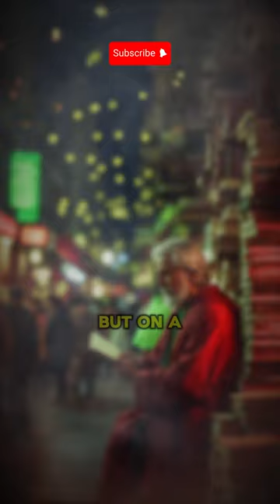Self-Reflection - 50 Stoic Rules - Stoicism Philosophy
Self-reflection is a core principle in Stoicism, though the Stoics themselves didn't have a single term for it. Here are some ways they described this practice:

Self-examination: This involves scrutinizing your thoughts, feelings, and actions to understand their root causes and potential consequences.
Scrutiny of judgements: Stoics believed our judgements are often flawed, leading to negative emotions. Self-reflection helps identify these faulty judgements.
Memoir writing: Marcus Aurelius, a Roman emperor and Stoic philosopher, famously kept journals filled with reflections on his life and character.
The goal of Stoic self-reflection isn't self-criticism, but rather self-improvement. By understanding yourself better, you can:

Live virtuously: Stoicism emphasizes living a virtuous life, and reflection helps you identify areas where you fall short.
Manage emotions: Stoics believed negative emotions stemmed from judgements about external events. Reflection helps you challenge these judgements.
Live in the present: Overthinking the past or future is discouraged in Stoicism. Reflection helps you focus on what you can control - your present actions.